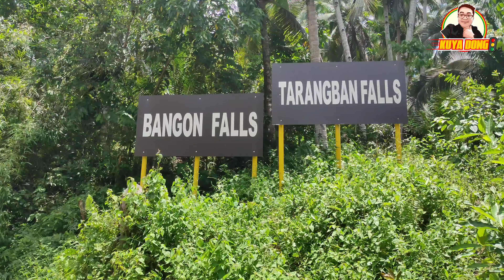Amazing Summer getaway! Tarangban and Bangon Falls! Grabe ang ganda dito guys!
Bangon Falls and Tarangban Falls is located at Brgy. Tinaplacan, Calbayog City, Samar, Philippines.

Super ganda dito guys! Isama niyo ito sa bucket list nyo ngayong summer.